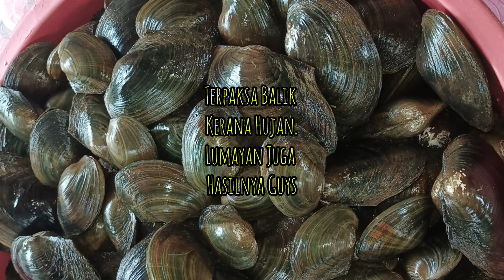Mencari Siput Sedut,Siput Gondang Dan Lokan sungai//Sampek..Hasilnya Sangat Lumayan..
Aktivity diasa lapang ..kami mencari siput di sungai..ternyata sangat banyak.Tetapi terpaksa balik awal kerana hujan..tak dapat ambil video seterusnya kerana hanya guna hp dan takut ianya basah..syukur juga kami dapat hasil yang banyak.